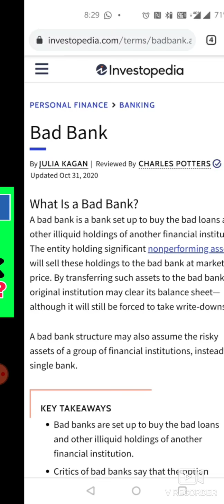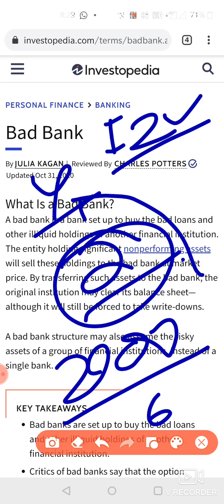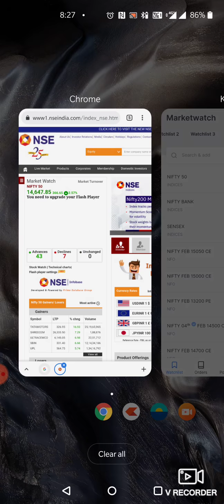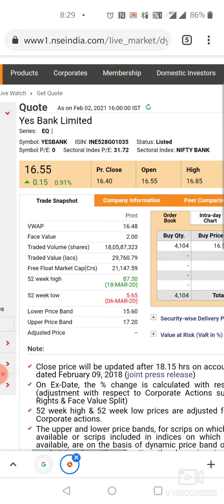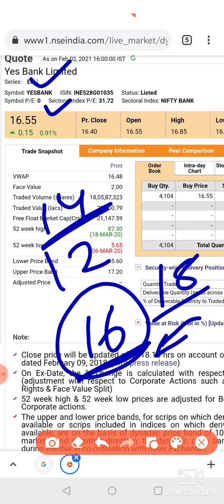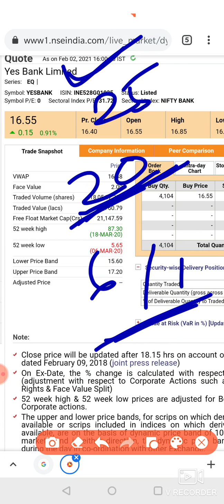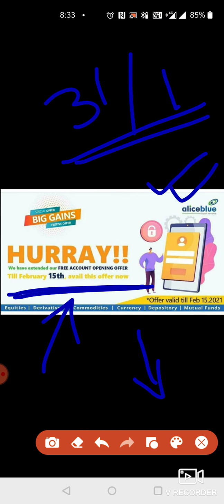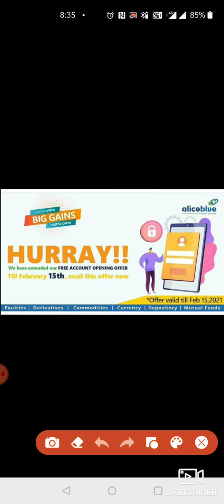Yes Bank ✅ Bank में धमाका ✅BAD BANK क्या है? बैंक स्टोक्स बीग रैली का रीजन,